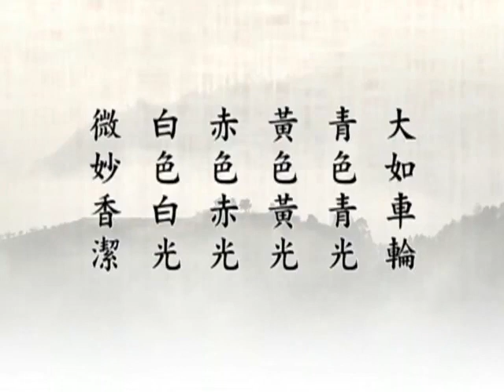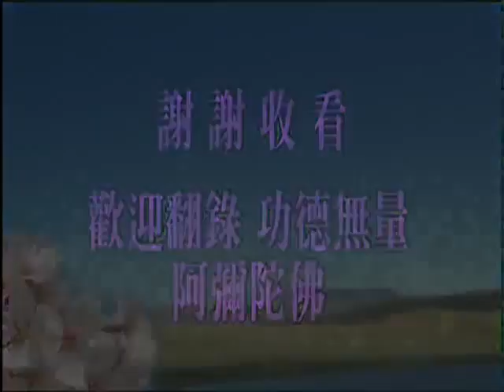(14)中峰三時繫念法事全集-淨空老法師(台語配音)